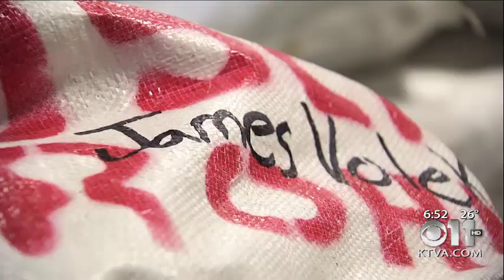Workforce Wednesday - Jobs that make the Iditarod Run